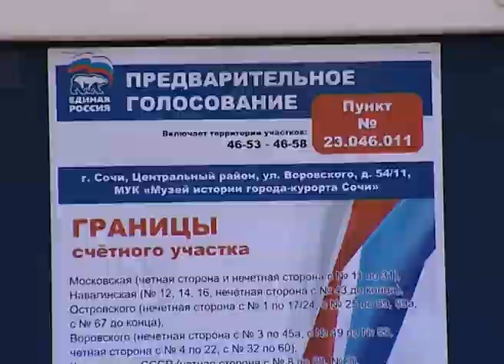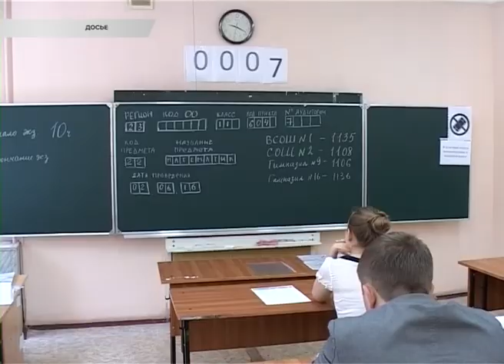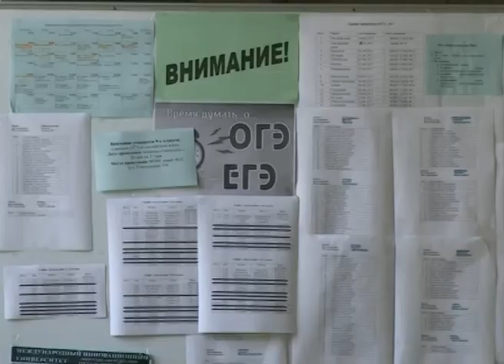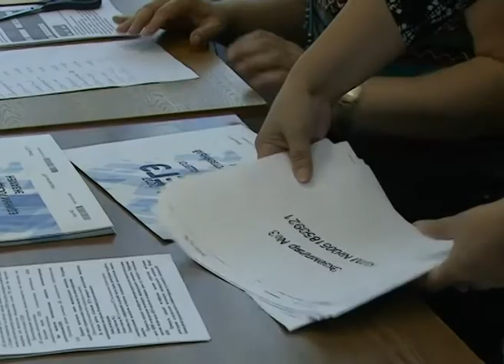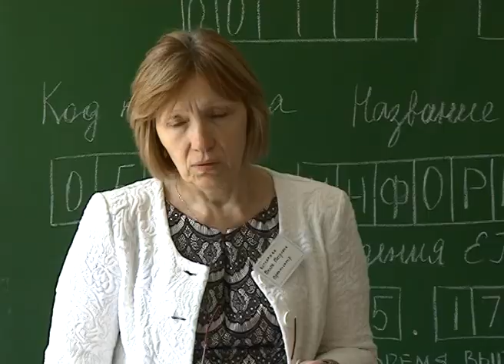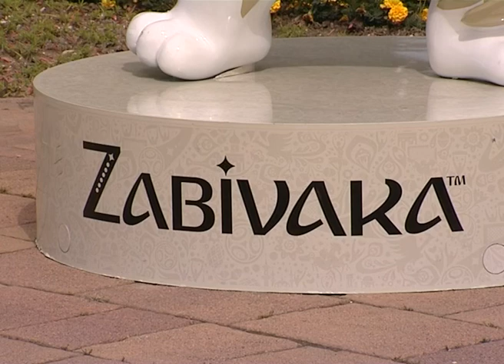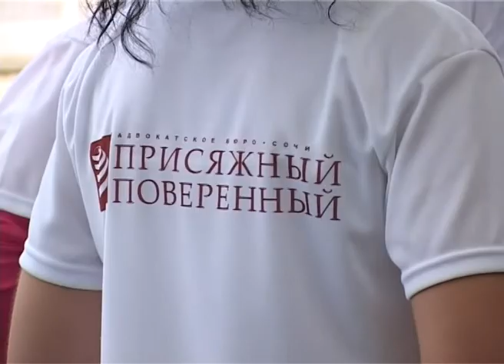Новости Сочи (Эфкате Рен ТВ REN TV) Выпуск от 29.05.2017